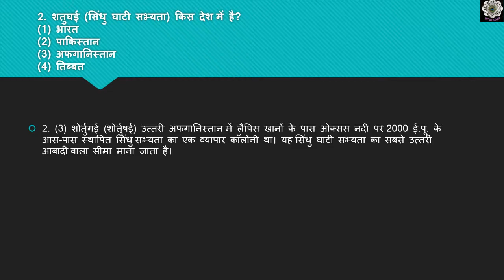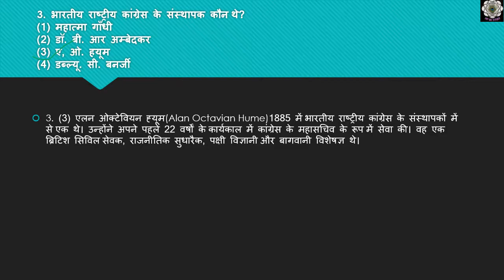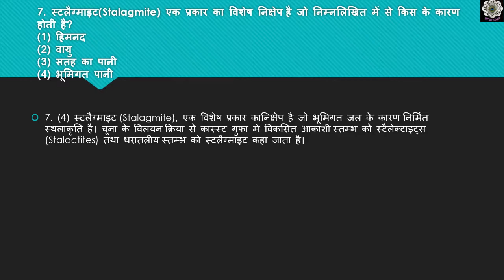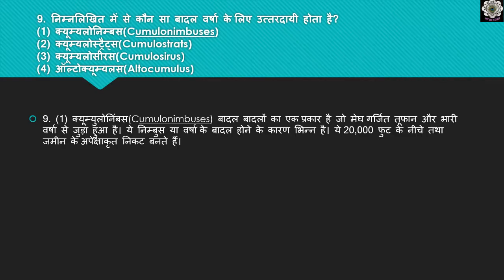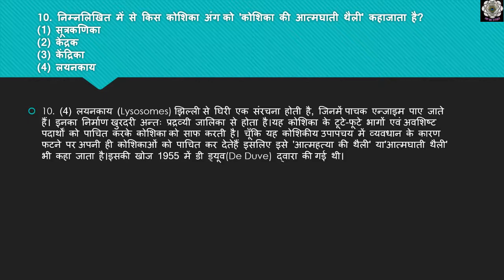CISF Part 4 ...Please subscribe for more latest video